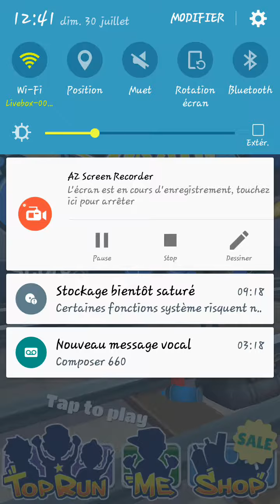Pack opening de 30 mystèry box sur subway surf.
En compagnie de mes parents bien sûr. ..